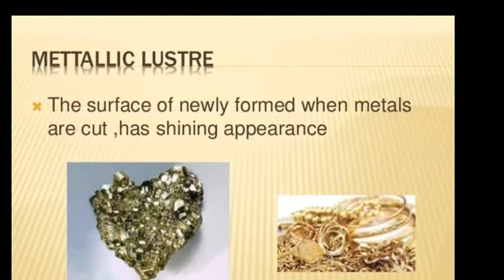Metals and their properties